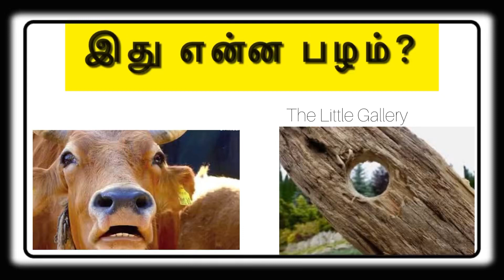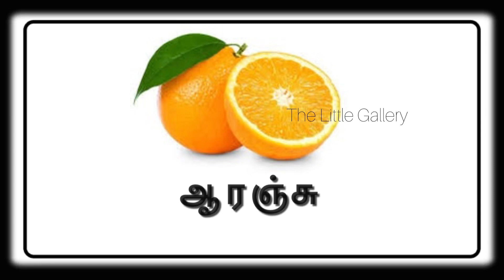பழங்களின் பெயர்களை கண்டுபிடிங்கள் | Guess the fruits | Puzzle | Riddle | Brain game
பழங்களின் பெயர்களை கண்டுபிடிங்கள் | the little gallery

guess the fruit quiz tamil
பழங்களின் பெயர்கள் quiz question answers
guess these sports names tamil puzzles
guess the fruit emoji